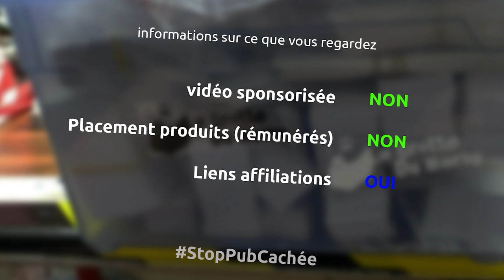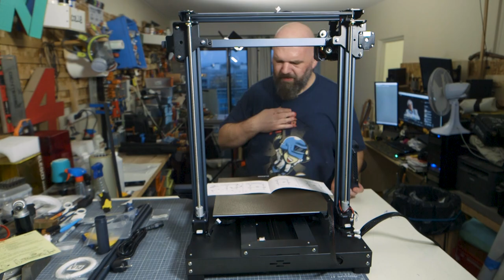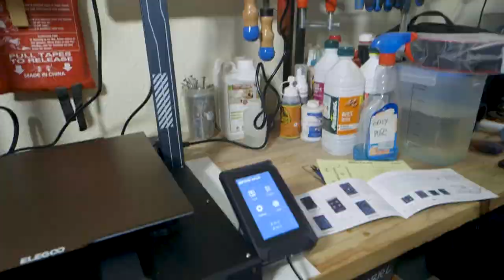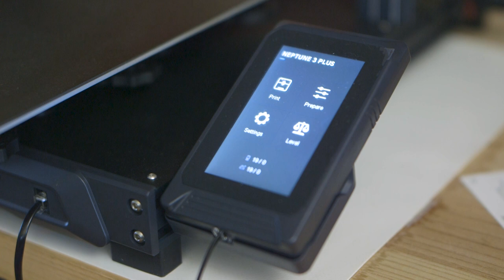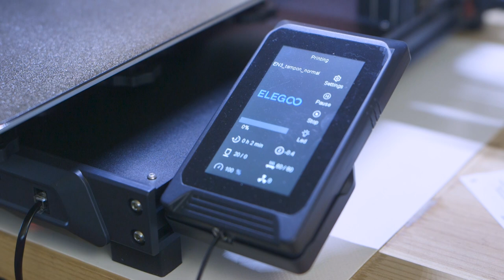Elegoo Neptune 3 PLUS - déballage et première impression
Aujourd'hui on déballe, on assemble et on teste une nouvelle imprimante 3d FDM (à dépôt de fil) de chez Elegoo: la Neptune 3 Plus

Quelques caractéristiques:
- volume d'impression: 320x320x400mm
- extrudeur à entrainement direct
- axe Z avec double moteur
- mesure du lit d'impression sur 49 points
- plateforme d'impression en PEI magnétique
- écran tactile de 4,3 pouce
- éclairage par barre LED
- consommation 500w (PFC)
- températeur du lit: 100°C
- température de la buse: 260°C
- vitesse d'impression 30-180mm/s
Prix public 350$